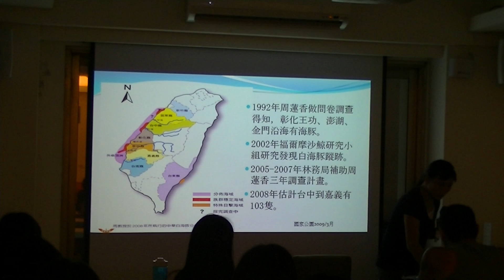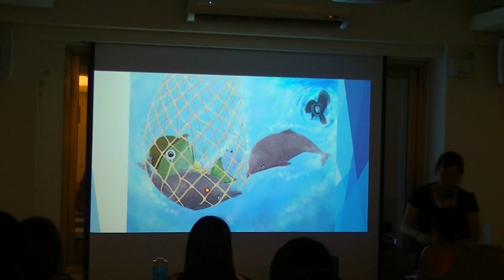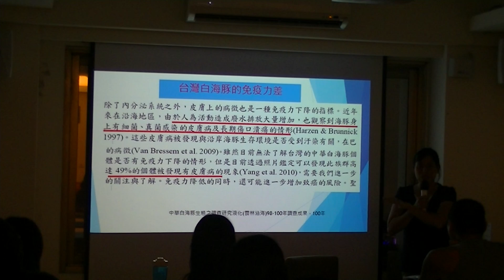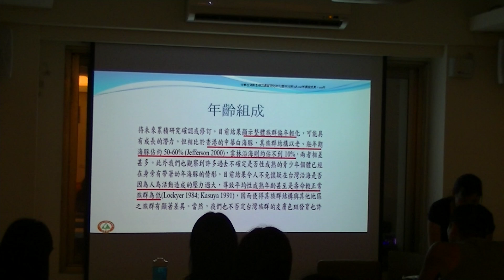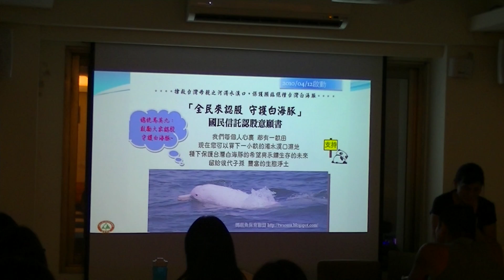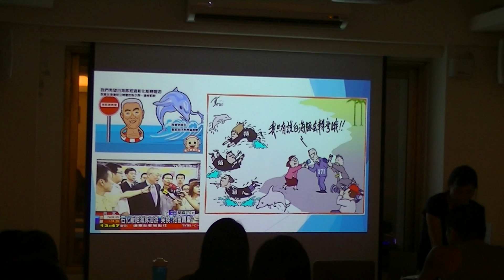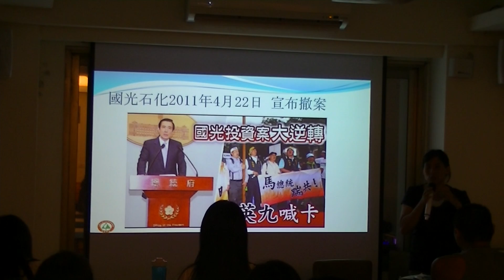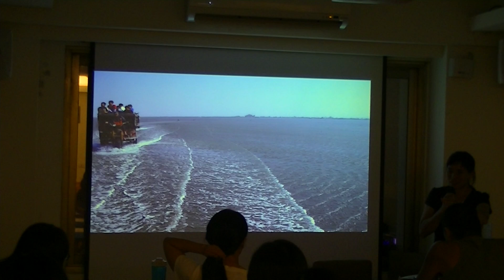【蠻野講堂】從中部海岸看白海豚的存亡-2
從中部海岸看白海豚的存亡
施月英 (彰化縣環境保護聯盟 總幹事)

台灣海峽易受東北季風之影響，全年有近四分之三的時間海象洶湧，海面上易起白浪，不易觀察。約莫農曆三月中旬以後，海象轉趨平穩，牠們的活動始較易與浪濤區分。此時適逢農曆三月二十三日媽祖誕辰，白海豚在沿海活動的習性，讓人認為是來像媽祖祝壽，因而民間有個可愛且適切的稱呼-「媽祖魚」。

2011年依靠人民的力量，迫使彰化國光石化工業區停建，但仍有中部科學園區二林基地、苗栗後龍科技園區、彰濱工業區火力發電廠、大度攔沙河堰、離岸風機等，也將使白海豚的未來蒙上一層陰影。台灣白海豚的存亡反映了台灣能否永續發展指標。